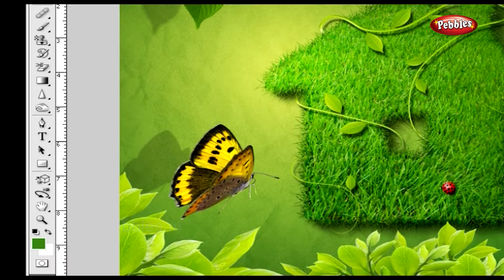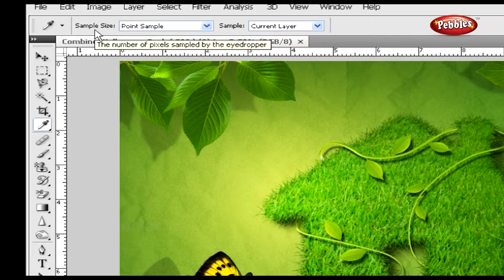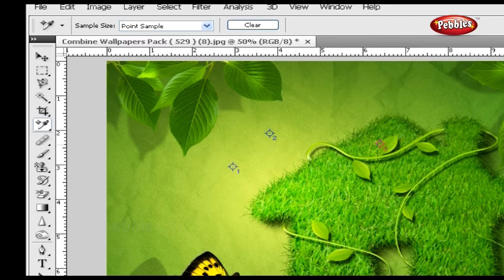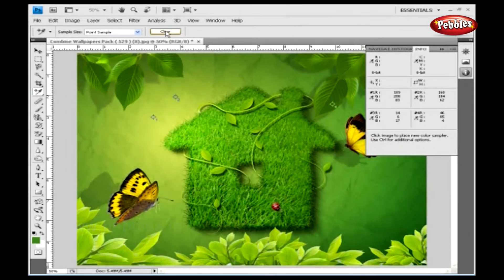Learn Photoshop in Hindi | How to use the Eye Dropper, Color Sampler Tool | फोटोशॉप हिंदी में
Pebbles present, Learn Photoshop in Hindi (फोटोशॉप हिंदी में ). Photoshop Step By Step Video Tutorials in Hindi.

Learn Photoshop in Hindi Tutorial series contains the following
videos :

Introduction - Photoshop Interface
Open a Document - How to open images in Photoshop
Photoshop Color Settings
Photoshop Workspace
Adobe PDF Presets
How to save files in Photoshop
Using the Photoshop Preferences
How to arrange documents in Photoshop
How to check spellings in photoshop
How to create a New Document
How to use the Dodge Tool, Burn Tool, Sponge Tool in Photoshop
How to use the Gradient Tool, Paint Bucket Tool in Photoshop
How to use the Rectangle Tool, Rounded Rectangle Tool and Ellipse Tool in Photoshop
Using the Layers Panel, Layers Controller in Photoshop
How to use the Ruler, Note Tool, Count Tool in Photoshop
How to define a Pattern, Brush, Custom Shape in Photoshop
How to Merge Layers, Group Layers, Flatten Image in Photoshop
How to use Cut, Copy, Paste in Photoshop
How to use Fill, Stroke in Photoshop
How to use Guides, Grid, Snap in Photoshop
How to use Keyboard Shortcuts, Menu Commands in Photoshop
How to use Layers in Photoshop
How to use Smart Objects in Photoshop
How to use the Blur Tool, Sharpen Tool, Smudge Tool in Photoshop
How to use the Crop Tool, Slice Tool in Photoshop
How to use the Eye Dropper Tool, Color Sampler Tool in Photoshop
How to use the Healing Brush Tool, Spot Healing Tool in Photoshop
How to use the Lasso, Polygon Lasso, Magnetic Lasso tools in Photoshop
How to use the Magic Wand, Quick Selection Tools in Photoshop
How to use the Marquee Tool in Photoshop
How to use the Move Tool
How to use the Path Tool, Direct Path Tool in Photoshop
How to use the Pen Tool in Photoshop
How to use the Polygon Tool, Line Tool, Custom Shape Tool in Photoshop
How to use the Preset Manager in Photoshop
How to use the Purge Command in Photoshop
how to use the Type Tool, Text Tool in Photoshop
How to use Transform, Free Transform in Photoshop
How to use Undo, Redo, Revert in Photoshop
How does the Rasterize Command work in Photoshop